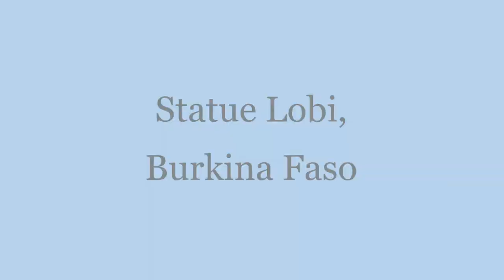Statue Lobi, Burkina Faso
Art primitif, innovation de forme, créativité et abstraction visuelle. Combinaison d'équilibre et asymétrie. Pièces uniques d'art africain. Visitez ma galerie.